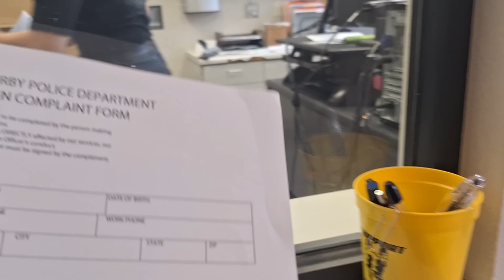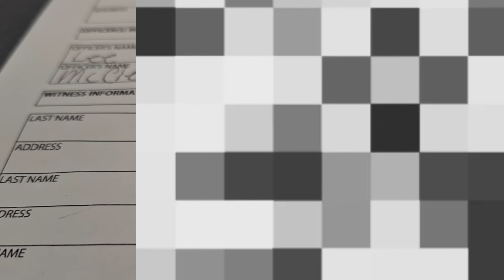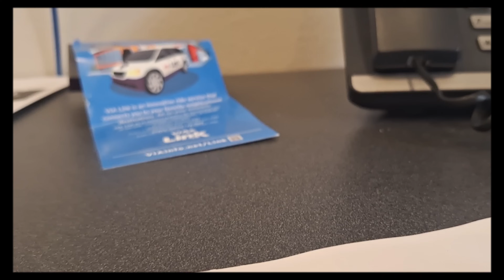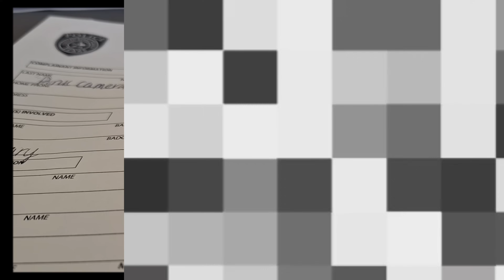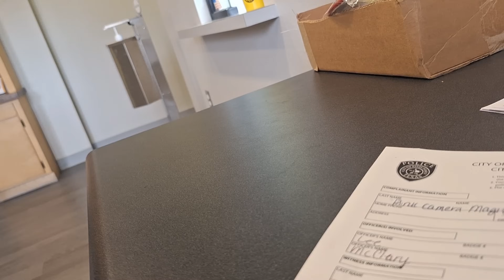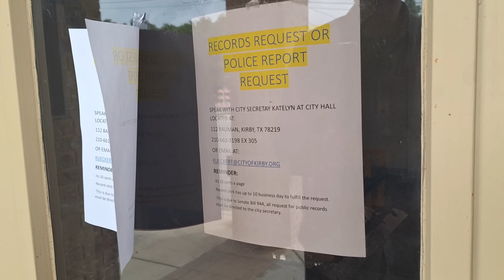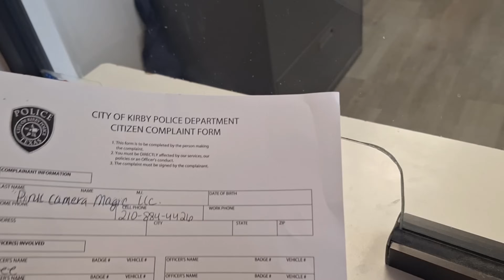Complaint form and follow up in Kirby Texas with James Freeman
The 1st Amendment:   Congress shall make no law respecting an establishment of religion, or prohibiting the free exercise thereof; or abridging the freedom of speech, or of the press; or the right of the people peaceably to assemble, and to petition the Government for a redress of grievances.

First Amendment Auditing: The practice of exercising one's constitutional right to record video for the purpose of promoting transparency and accountability within our government and educating anyone who attempts to infringe that right,

A successful audit is one in which the auditor is treated the same as they would be treated without a camera.

Yeah, we might be annoying, but the bottom line is they need to know how to deal with us. The camera is like a tyrant magnet, and the bad ones always wanna show their face. It's like shooting fish in a barrel. Fortunately, It's getting harder and harder to find these guys because they are realizing that we are only growing and they need to check their behavior when dealing with the public.
That is the goal